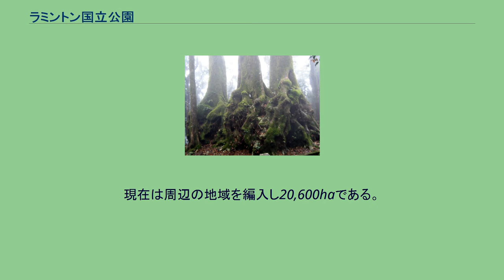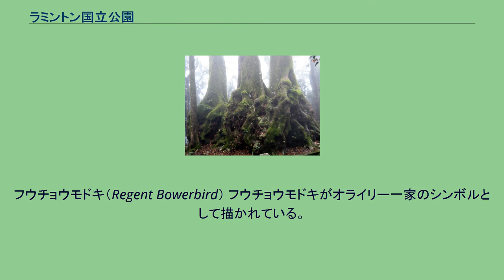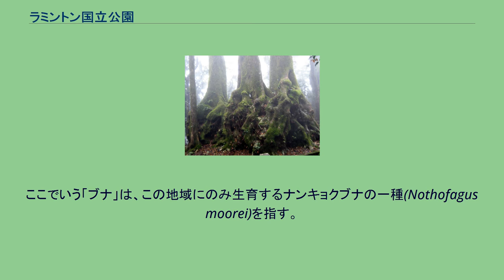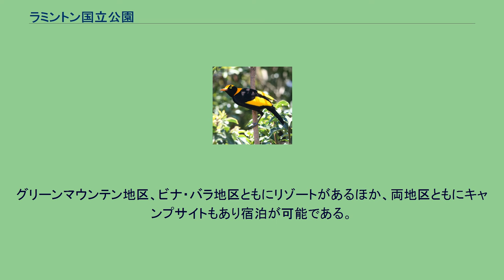ラミントン国立公園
ラミントン国立公園（-こくりつこうえん）はオーストラリア・クイーンズランド州にある国立公園の一つ。
ブリスベンから南へ120kmほどの地域にある。
1994年にユネスコの世界遺産・オーストラリアのゴンドワナ多雨林群（自然遺産）に拡大登録された。
スプリングブルック国立公園などとともにニューサウスウェールズ州のウォーニング山の外輪山の一部である。
1878年、ロバート・コリンズが世界で最初の国立公園であるイエローストーン国立公園が1872年に設立したのを知り、現在のラミントン国立公園がある地域に、国立公園の設立を夢見るようになる。
その後、1911年にロメオ・レイヒが活動に加わり、精力的に国立公園の設立を訴えかけた。
彼らの活動の結果もあり1915年にラミントン国立公園が設立したが、ロバート・コリンズはその設立を見ることなく1913年に亡くなっている。
ラミントンの名前は、当時のクイーンズランド州総督の名前から付けられた。
当時の国立公園の面積は18,800haであった。
現在は周辺の地域を編入し20,600haである。
ラミントン国立公園は２つの地区、グリーンマウンテン地区及び、ビナ・ブラ地区に分けられ、国立公園内のウォーキングトラックは総延長160kmに及ぶ。
オライリー一家が、1920年中頃にゲストハウスの建設を国立公園近くで開始し、1926年にオライリーズ・ゲストハウスが完成しオープンした。
グリーンマウンテン地区はオライリーズ一家のこの地域の開発の歴史とともに語られ、しばしば「オライリーズ」とも呼ばれる地区である。
ツリー・トップ・ウォークと呼ばれる地上15m（最高30m）の高さにかかっている吊り橋により、亜熱帯雨林の樹冠を目の前で観察することができる。
オライリーズ・ゲストハウス前では野鳥の餌付けも行われており、キンショウジョウインコなどに餌を与えることができる。
フウチョウモドキ（Regent Bowerbird） フウチョウモドキがオライリー一家のシンボルとして描かれている。
ビナ・バラ地区に国立公園の設立に関わったロメオ・レイヒ及びアーサー・グルームによって1933年にキャンプサイトがオープンし、その後キャンプサイトを拠点にビナ・バラ・マウンテンロッジが建設、1934年に最初のバンガローができた。
1939年までには54人を収容できるビナ・バラ・マウンテンロッジが完成した。
現在までにさらに拡張されている。
「ビナ・バラ」はアボリジニの言葉で「ブナの木が生える所（Where the beech tree grow）」を意味する。
ここでいう「ブナ」は、この地域にのみ生育するナンキョクブナの一種(Nothofagus moorei)を指す。
両地区ともにブッシュウォーキングが主なアクティビティである。
グリーンマウンテン地区、ビナ・バラ地区ともに観光化されており、特にグリーンマウンテン地区のオライリーズ・ゲストハウス周辺へのツアー、アトラクションが数多くある。
またオライリーズ・ゲストハウスより4WDバスによって森林内を走るツアーが催されている。
公共交通機関にで行くことはできず、ブリスベンもしくはゴールドコーストからのツアーに参加するか、レンタカーなどの自家用車で訪れるかとなる。
同じく世界遺産のオーストラリアゴンドワナ多雨林群に登録されているスプリングブルック国立公園が比較的近いこともあり、両方の国立公園を一日で巡るツアーもある。
グリーンマウンテン地区、ビナ・バラ地区ともにリゾートがあるほか、両地区ともにキャンプサイトもあり宿泊が可能である。
ナンキョクブナ ゴンドワナ大陸の残存種であるナンキョクブナ（Antarctic beech）がみられる。
宮崎駿監督のアニメ『天空の城ラピュタ』に登場する架空の石である飛行石のモデルになったとされるヒカリキノコバエの幼虫、いわゆる土ボタルがグリーンマウンテン地区のグローワーム谷（Glow worm Gully）で観察することができる。
青色の体色のラミントン・トゲ・ザリガニ（Lamington Spiny Crayfish）の生息地である。
ニューサウスウェールズ州側に生息するこの種の体色は白色を帯びている。